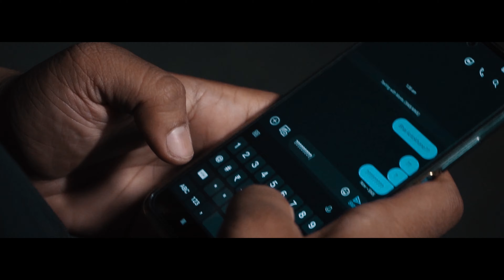Drill-Dough | 666 x RAGE | Official Video | 2022 | Bangla Drill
'Kar kar haate ghori ar mathai haat?'

Written & Performed by : JasonX (Mon2), Anuz (Soul2), Prominence (Proloy)
Produced By : Rage
Mix Mastered By : Anuz
Directed & Shot By : GoodBiscuits Productions
Edited & Coloured By : GoodBiscuits Productions, Anuz
Starring : Mc Blue (Dr. Red)